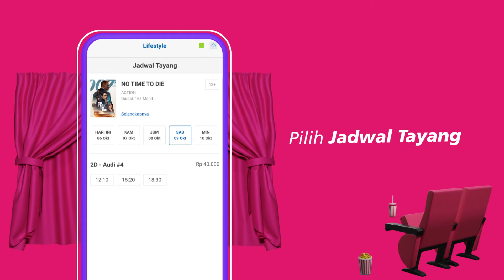Beli Tiket Bioskop DibikinSimpel di BCA mobile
Ada yang baru dari Fitur Lifestyle di BCA mobile! Sekarang Cari - Pesan - Beli Tiket Bioskop film terbaru DibikinSimpel dengan fitur Lifestyle di BCA mobile.